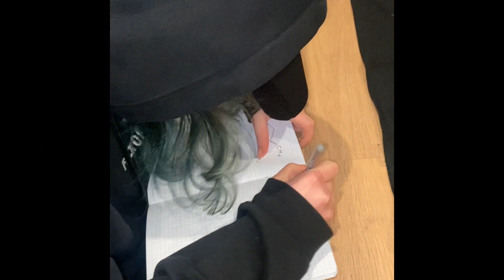Bul drink reklama w języku angielskim.Realizacja uczniowie klasy 3b LO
Reklama została przygotowana przez uczniów klasy 3b LO.